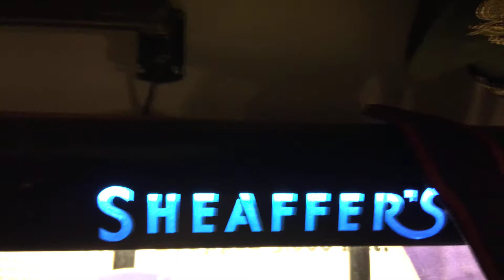mood lighting in situ